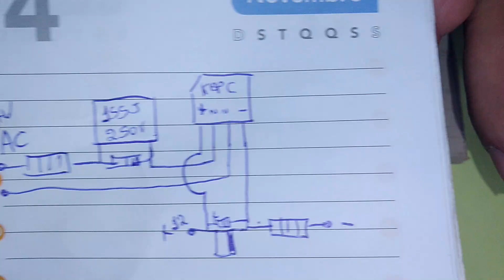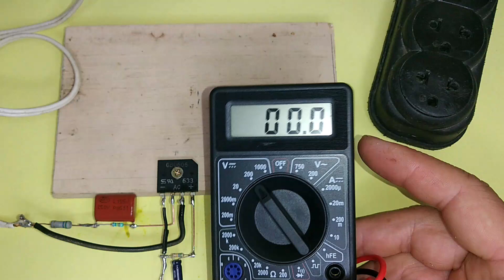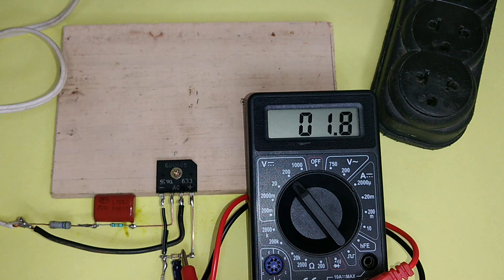Fonte 110V com saída 12v para usar em casos de necessidade